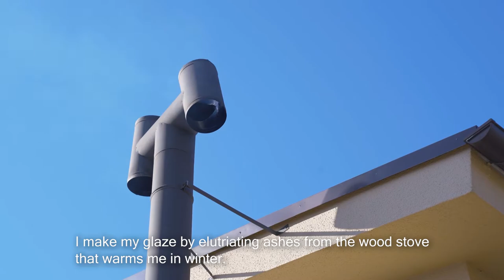Tomoka Nomura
Tomoka Nomura began her career in ceramics under the tutelage of Tatsuzō Shimaoka in 2003.  One of the very few potters in post-war Japan to be recognised with ‘living national treasure’ status, the charismatic influence of Shimaoka can at times be seen in Nomura’s work.  Most particularly this is true in the patterns she achieves by engraving into the pottery surface.   Using a pottery chisel, she crafts each pattern individually in a process that takes time and contains risk of error.  The glazes she uses often begin with burning selected pieces of wood in her studio fireplace to make ash as their base ingredient, and they reflect the explorations that begin here.  The passage of time and a dedication to craft are visible in the work of Tomoka Nomura, who is a potter who uses the range of techniques of a Japanese potter to create items that become gentle companions.